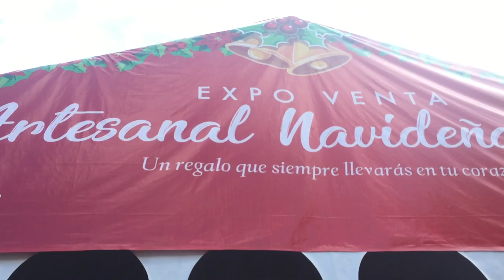Oaxaca Mexico indoor market. Dec 2017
Indoor market downtown Oaxaca Mexico.  Dec 2017